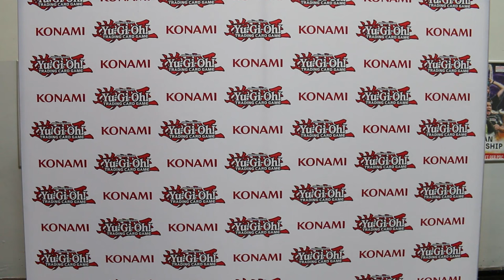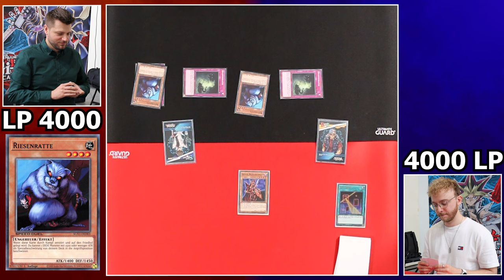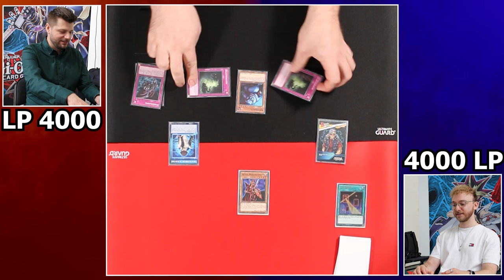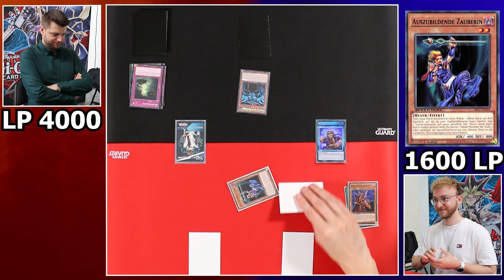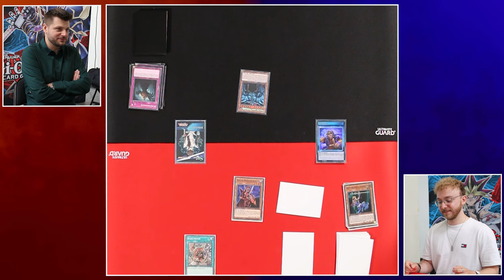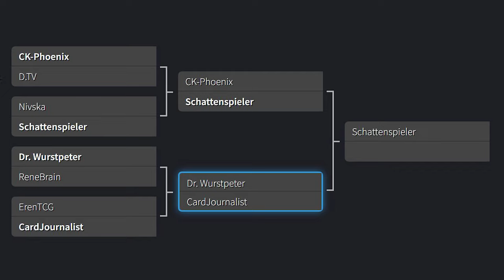Yu-Gi-Oh! Die Faust des Schicksals!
Die Serie geht in die letzte Vorrunde. Dieses mal muss @CardJournalist sich @DrWurstpeter stellen. Wer wird das Duell gewinnen?
Viel Spaß!

Danke auch an Devin!

Equipment:
►LK300 RGB: Tastatur
►LM20: Maus
►Kamera: Canon 70D
►Webcam: Logitech 920
►Mikrofon Rode: RØDE NT-USB
►Mikrofon Kamera: RØDE VideoMic Pro
►Schnittprogramm: Adobe Premiere Pro